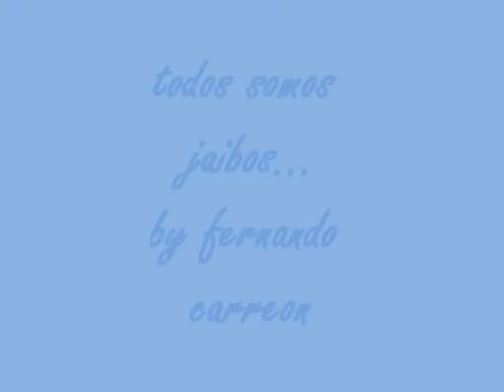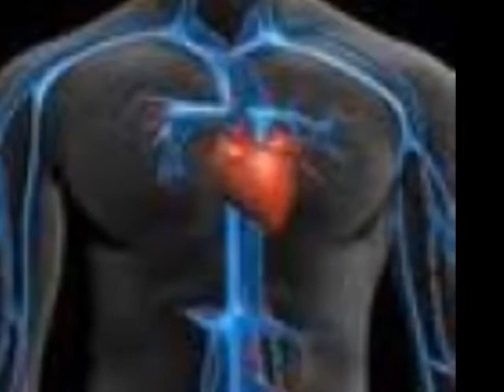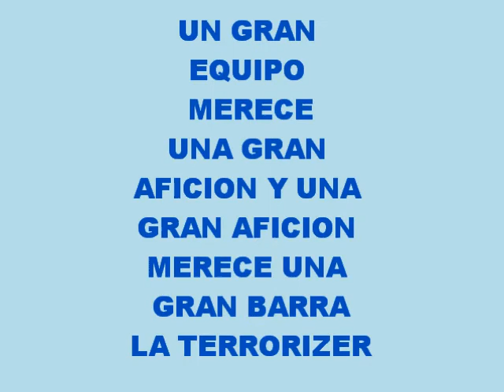todos somos jaibos.........by fernando carreon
cancion dedicada a la barra mas brava de TAMAULIPAS la TERRORIZER
AUTOR LETRA Y MUSICA FERNANDO CARREON